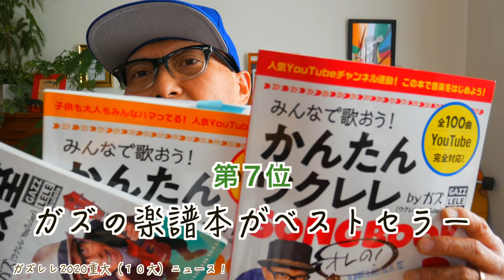ガズレレ2020「勝手にランキング TOP10」この１年を振り返り３つのランキングを大公開しましたー！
３つのランキングのレッスン動画リンク＆リストはガズブログで公開中！